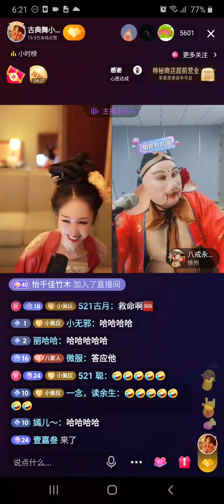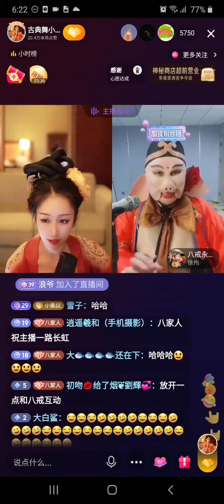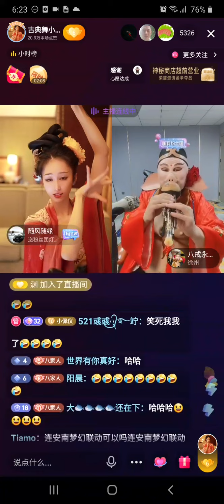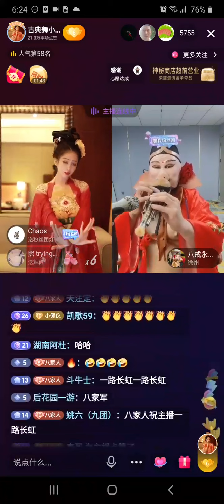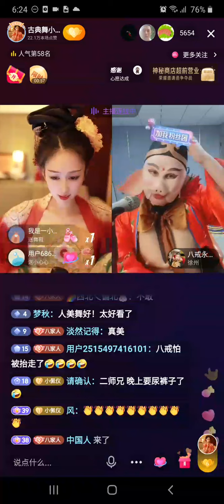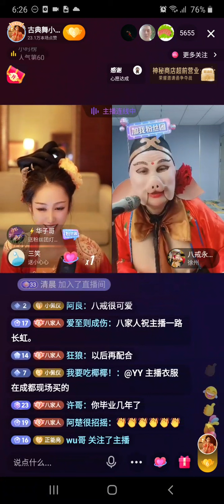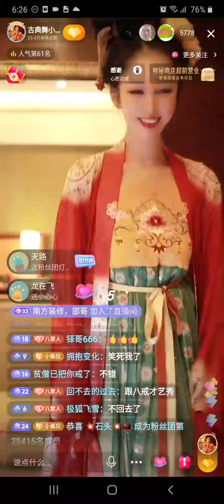美女 古典舞小佩仪 直播 2022011 B